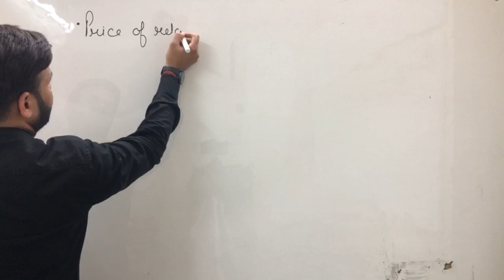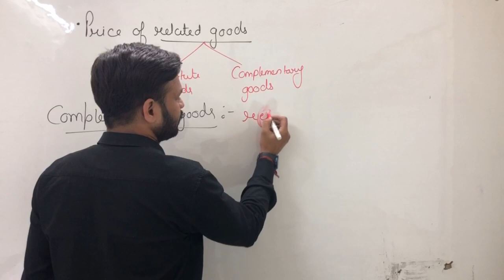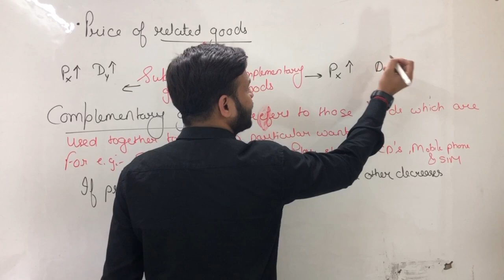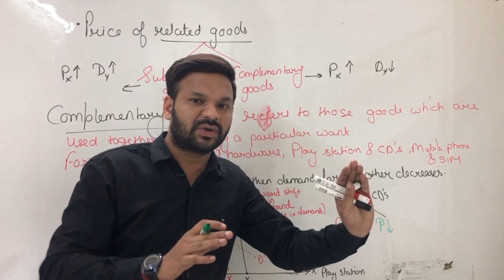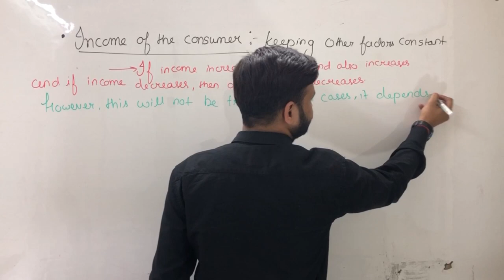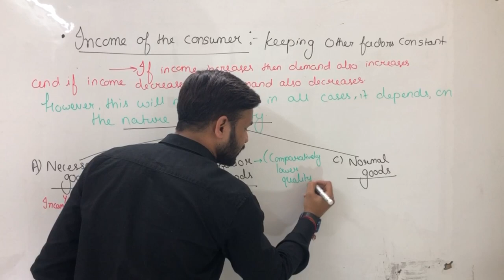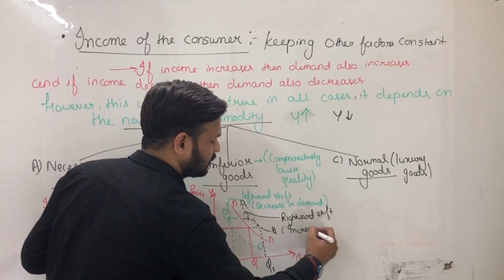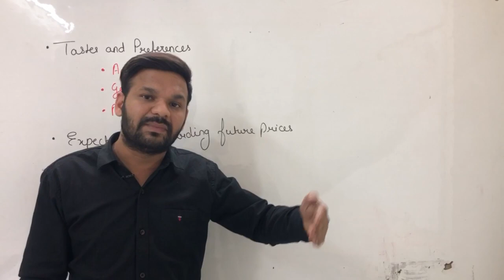What are the determinants of Individual Demand |Factors affecting Demand for a Commodity| Lecture-04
This video is the continuation of the previous video where the price of the commodity is explained as determinants of demand.
What are the other factors affecting demand for a commodity.

THE VIEW OF MANY OF US IS THAT ECONOMICS IS A THEORETICAL SUBJECT THAT MAY HAVE NOTHING TO DO WITH THE PRACTICAL WORLD. PROBABLY MATH, ACCOUNTANCY, PHYSICS, CHEMISTRY ARE PRACTICAL SUBJECTS FOR THEM AS THESE HAVE PROBLEM-SOLVING, LABORATORY EXPERIMENTS, INVENTION THAT THEY CAN SOLVE BY THEMSELVES. BUT FRIENDS LET ME CLEAR YOU ONE THING THAT ECONOMICS IS ALSO A PART OF SCIENCE i.e., SOCIAL SCIENCE THAT STUDIES NOTHING BUT THE BEHAVIOR OF HUMAN.

Institution details:
Smaran Teaching Zone: